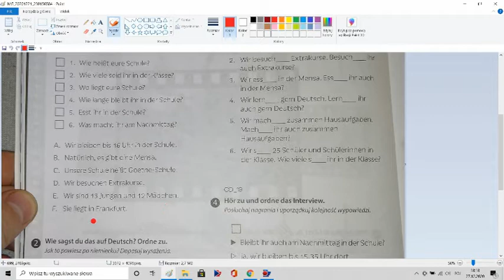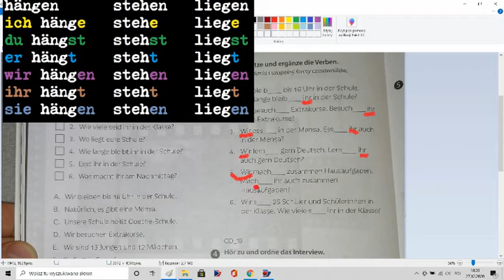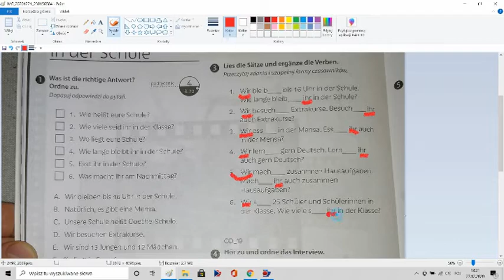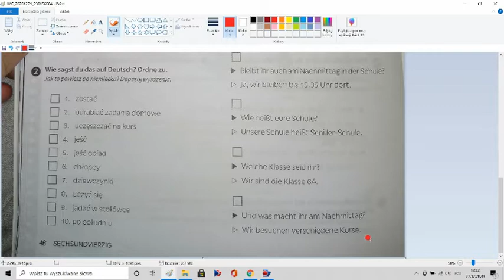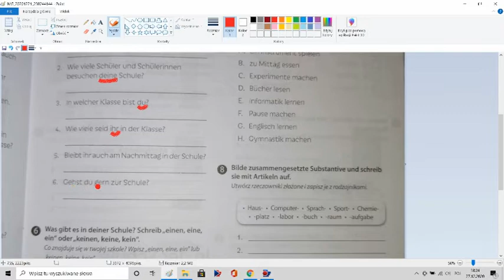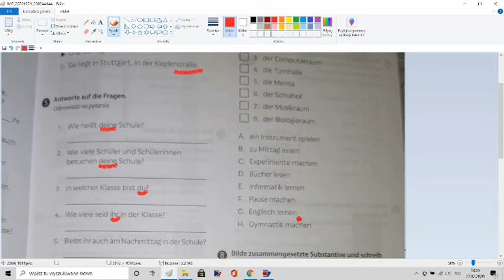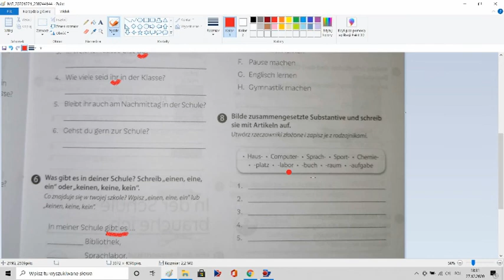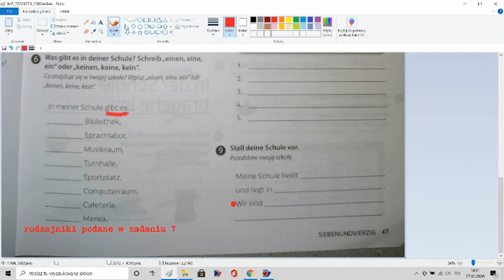In der schule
Magnet smart 1, zeszyt ćwiczeń s. 46-47